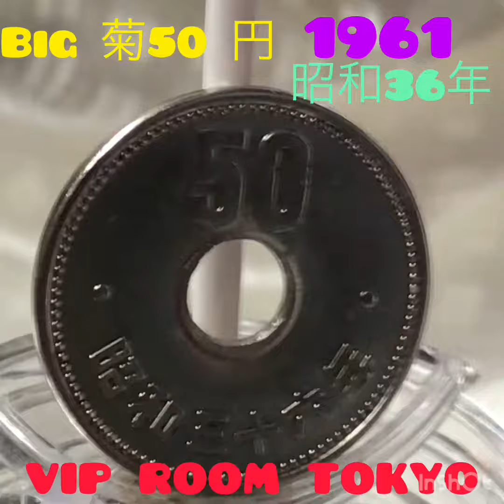❣️🇯🇵1961年#50 円硬貨 普通の美品 デス。⚠️ ❣️ 決して 完全未使用品 デワ 有りません。隣りの 普通の50円硬貨は、ミント貨幣の 完全未使用 (完未)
昔 から 50年程前から 、

穴有り 50 円 硬貨は、人気デス

此方の動画の貨幣は、流通品の美品に成ります。

完未は、¥6,000

ちなみに 昭和35年銘 は、¥15,000 カナリ レア ❣️

ただし 記念硬貨デワ 有りません
故に 完未 は、激 レア品 に成ります。
(紐に ず~っと キープされていれば、可能性 有りか。❓)

ヤフオク似て ご紹介しています